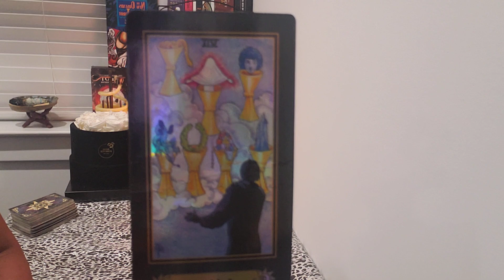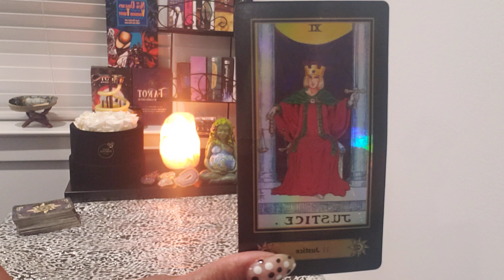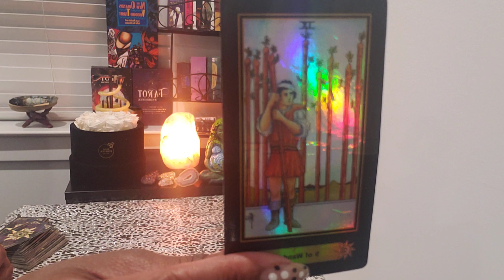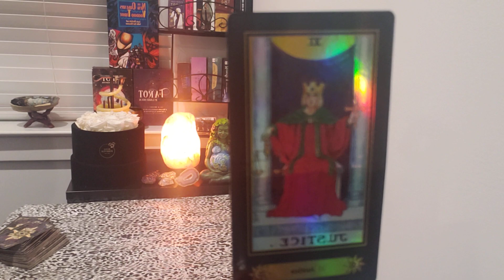PISCES ♓ QUICK READ...HARD TIMES ENDING VICTORY & LOVE ON THE WAY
I'm not doing personal readings or answering questions right now. I'll let you know when I start back doing them.